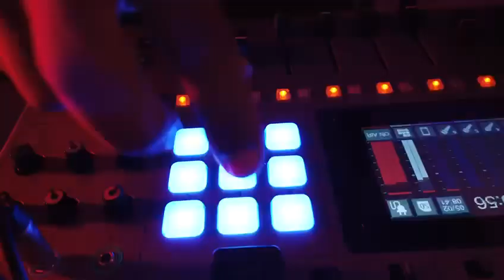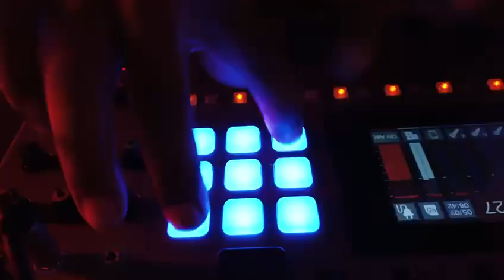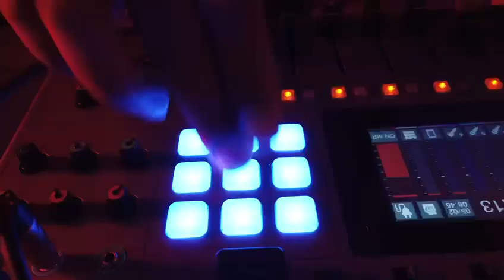DJ URBA LIVE ft. CAMALION (preview)